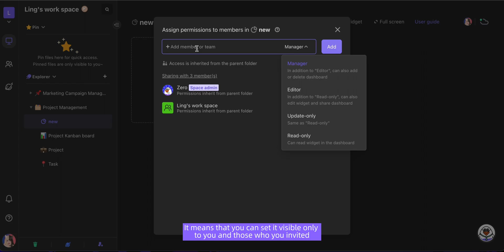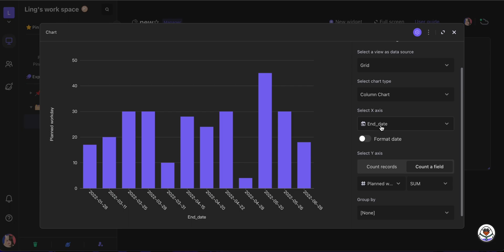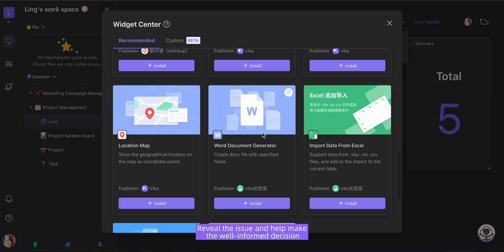APITable's dashboard.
With dashboards on APITable.com, display and centralize all your data in a digestible format to shape those important decisions. Let's check it out!